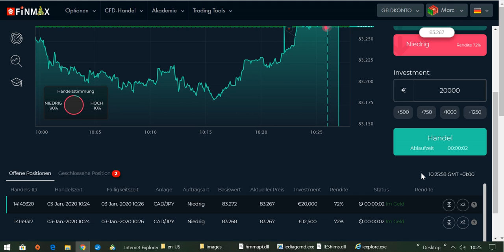International BO & CFD/FX Trading Academy - Investiere in deine Zukunft